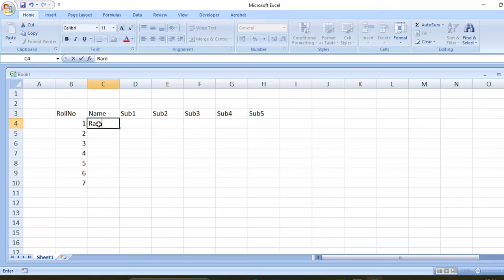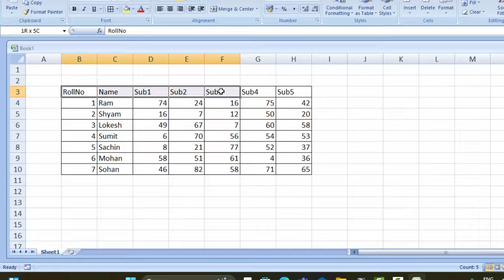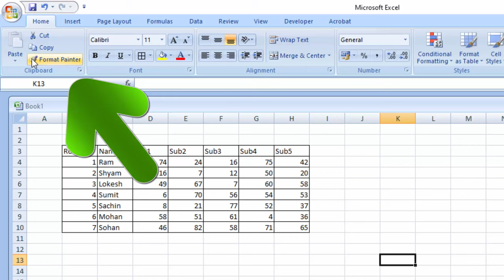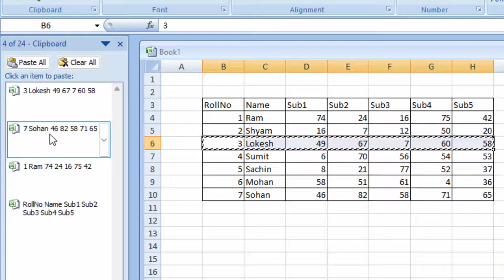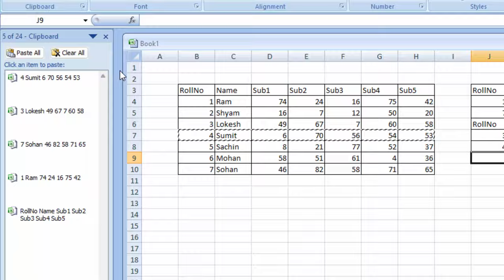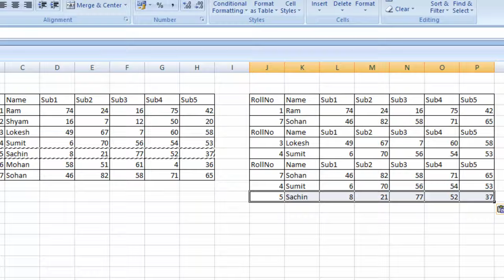Do not use copy paste again and again in Microsoft Excel || Microsoft Excel@COMPUTEREXCELSOLUTION